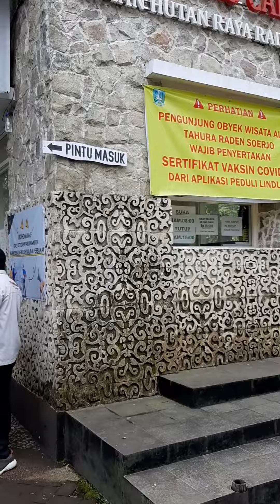Pemandian Air Panas Cangar Batu Malang | Harga Tiket air panas cangar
Pemandian air panas cangar batu malang dan harga tiketnya bisa langsung tonton video ini yaa teman2

terima kasih 🙏